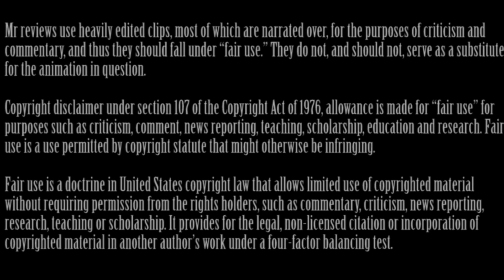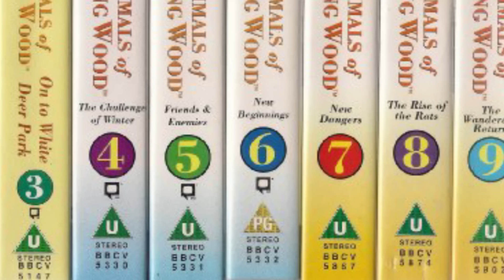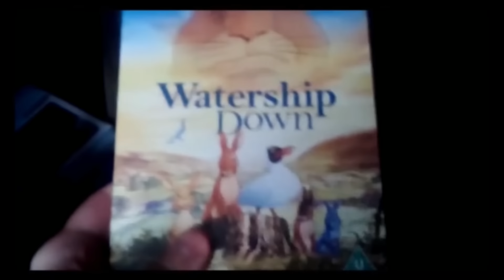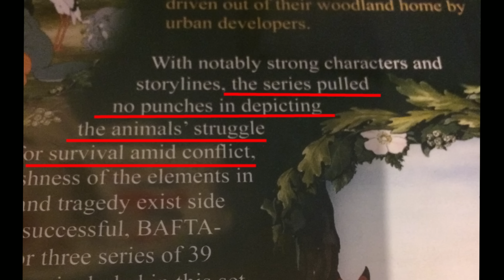Steve Reviews: The Animals of Farthing Wood (Season 1)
A review into the animals of farthing wood, yet another 'kids' tv show sporting the U rating, that isn't quite as kid friendly as one might think...